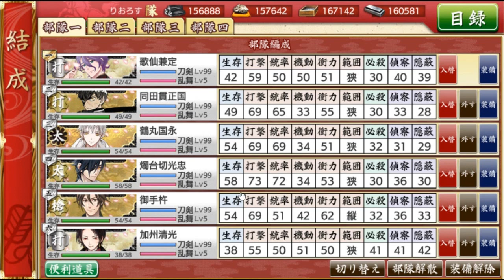【刀剣乱舞125】審神者も含めて甘党本丸＋7-4中距離挑戦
最近は豆乳サンドビスケットが好きです

動画投稿をお知らせしますので、Twitterのフォローそして

(c)DMM　GAMES/Nitroplus